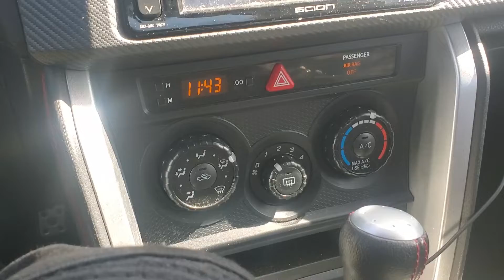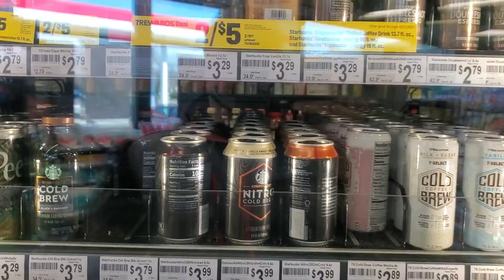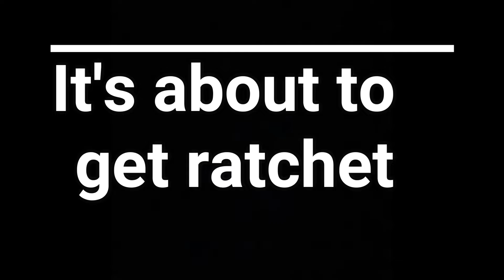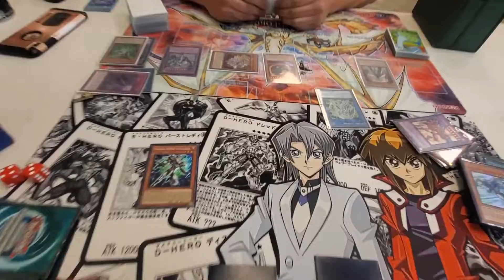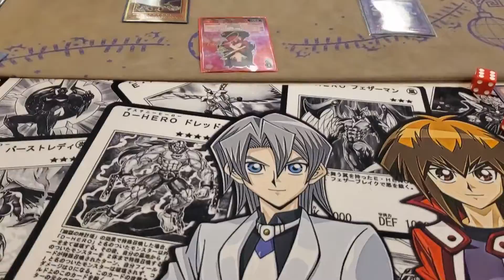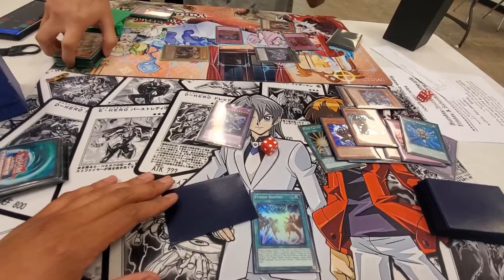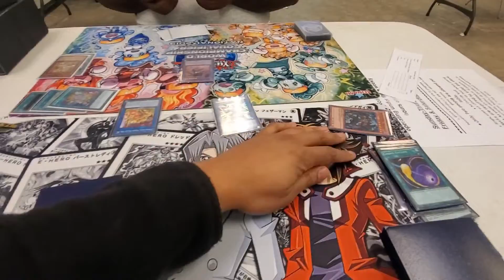The Best Box Tournament Ever (Extra Ratchet) - Full Day of Yu-Gi-Oh!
The Best Box Tournament Ever (Extra Ratchet) - Full Day of Yu-Gi-Oh! : In today's vlog im going to TopCut Comics In Berwyn IL to compete in their  Blazing Vortex Box Tournament. 12 Player Cap and a room full of meta decks.